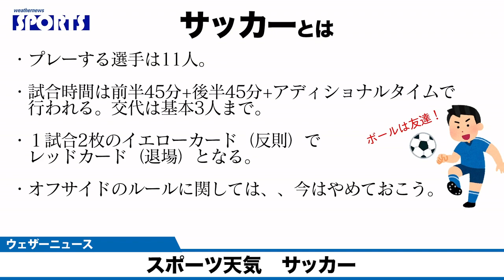今日7/22(木)のスポーツ天気 〜サッカー〜 TOKYOの天気は？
今日も東京は厳しい暑さで、日中の最高気温は33℃の予想です。十分な熱中症対策を行いスポーツライフを楽しみましょう！

 ▼「スポーツ天気」
スマホアプリ「ウェザーニュースタッチ」をダウンロード後、「スポーツ天気」へアクセスまたはウェブサイト「スポーツ天気」
 ウェザーニュースアプリ内のスポーツ天気chでは、全国500箇所の競技場のピンポイント天気を検索でき、今日・明日の天気、気温、降水量、風の強さを1​時間ごとに確認できます。